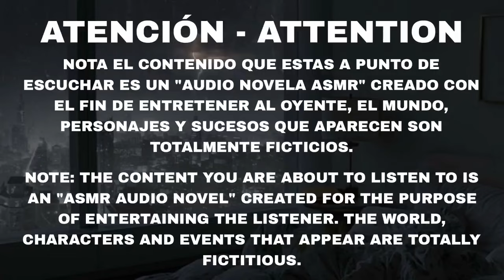LE DICES A TU NOVIO QUE QUIERES UN BEBÉ ASMR / NOVIO ASMR / ASMR ROLEPLAY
Hola Bebas, yo soy Tony y en este video entraré en el personaje de tu compañero de escuela, el cual te topas por ahí y después de una linda conversación te invita a salir, te atreves a escuchar este asmr?

Etiquetas (ignorar)
novio se da cuenta de que no comes bien,